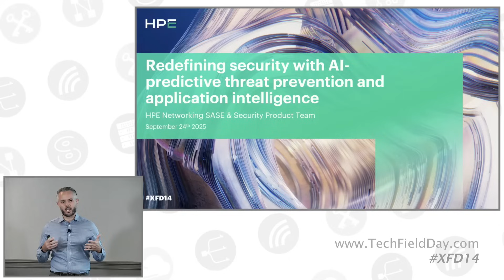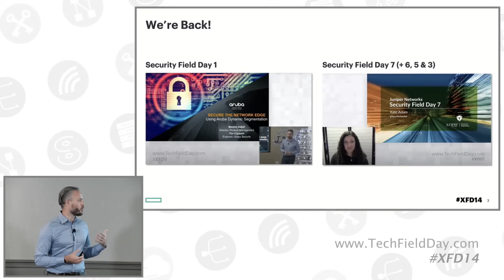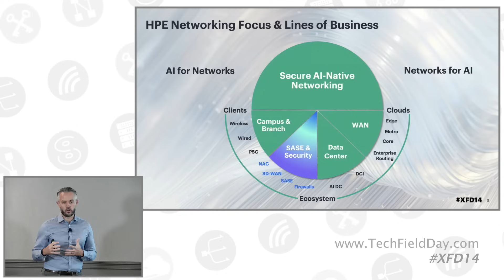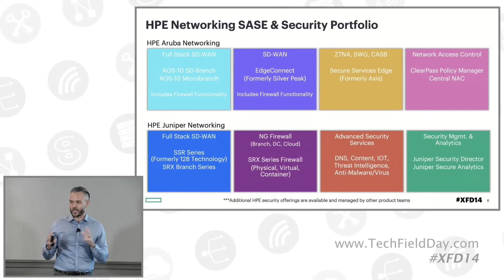HPE Networking Security Overview with Madani Adjali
This presentation marks a significant moment for HPE, as it's the first time Aruba Networks, now part of HPE, has presented at Security Field Day since 2018. The recent acquisition of Juniper Networks has further expanded HPE's security portfolio, leading to the formation of HPE Networking. The presenter, Madani Adjali, highlights the historical context of both Aruba and Juniper's past presentations at the event, expressing a desire for more frequent participation in the future. The newly formed HPE Networking is structured into several groups, including campus and branch, data center, and WAN, with this presentation focusing specifically on the SASE and security pillar.

The core of the presentation will delve into two main areas: new capabilities within Aruba Central related to application intelligence and advancements in the firewall side of the portfolio, leveraging the SRX platform. The SASE and security pillar, led by Adjali, encompasses a wide range of products, including network access control, SD-WAN, SASE, and firewalls. The audience is given a high-level overview of the comprehensive security offerings now available through HPE, which range from various SD-WAN solutions to a full suite of firewalls, ZTNA, SWG, and CASB. The presenter also mentions ClearPass Policy Manager, a network access control product demonstrated back in 2018, and its new cloud-oriented capabilities.

The presentation aims to be an interactive session, with a team of experts on hand to provide in-depth information and answer questions. The goal is to showcase the power and breadth of the new HPE Networking security portfolio. The speaker emphasizes the significance of this moment for the company, following the recent completion of the Juniper Networks acquisition. The presentation will feature deep dives into the technical aspects of the new security capabilities, with a particular focus on the integration of AI and predictive technologies to enhance threat prevention and application intelligence. The session promises to be informative for anyone interested in the future of network security and the combined strengths of HPE and Juniper Networks.

Presented by Madani Adjali, VP of Product Management, SASE and Security. Recorded live at Security Field Day 14 in Silicon Valley on September 24, 2025. for more information.